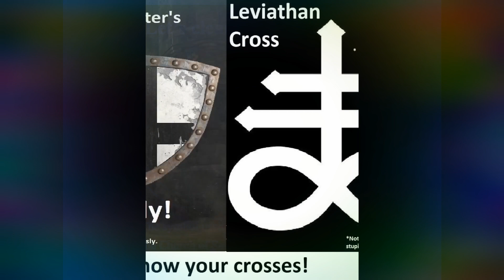Back To School Converse Made A Pack With The Devil ‼️